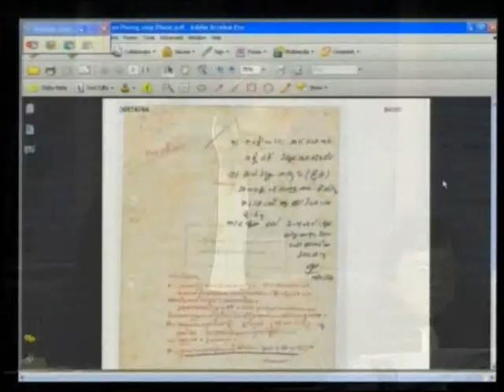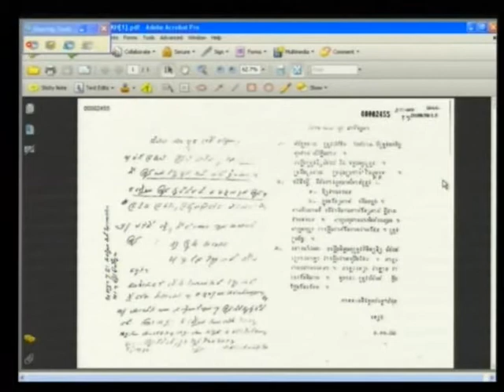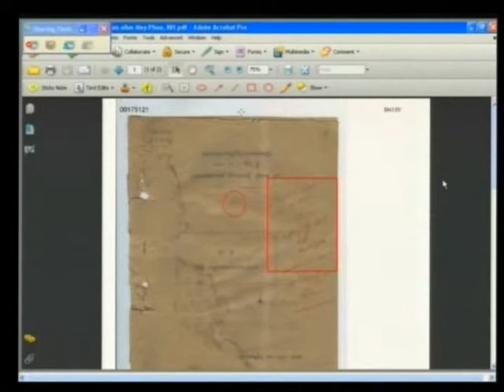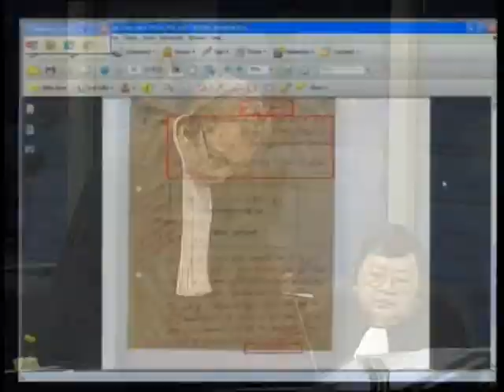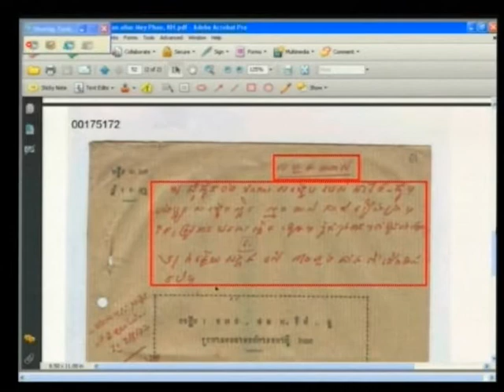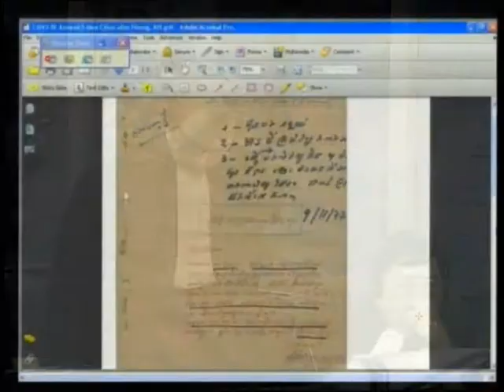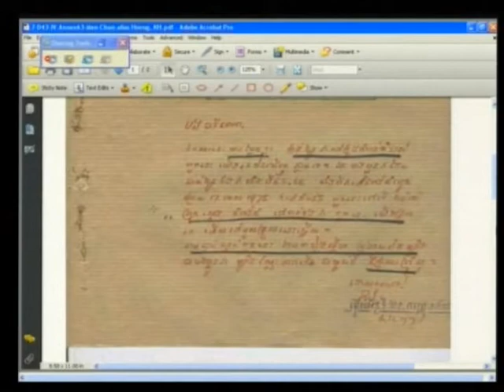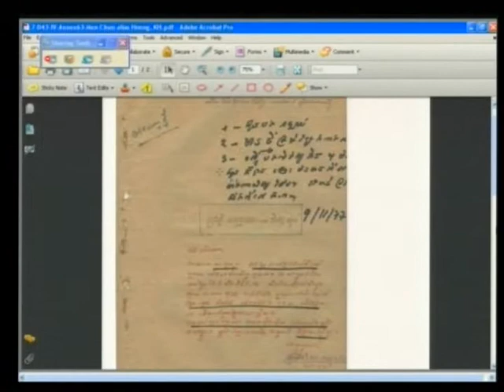Session 4 - 4 April 2012 - Case 002/01 - Fl/Kh